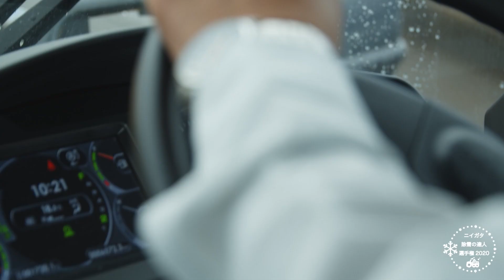ニイガタ除雪の達人選手権～予告編～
令和2年10月20日(火）、南魚沼市で行われる【ニイガタ除雪の達人選手権】予告編ムービーです。
道路除雪オペレータ達の勇姿を、是非ご覧ください！